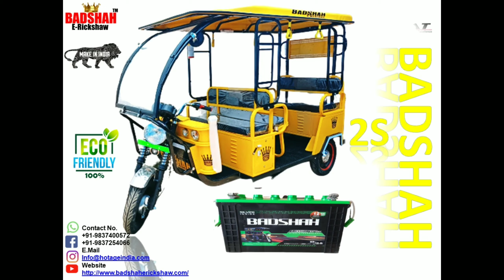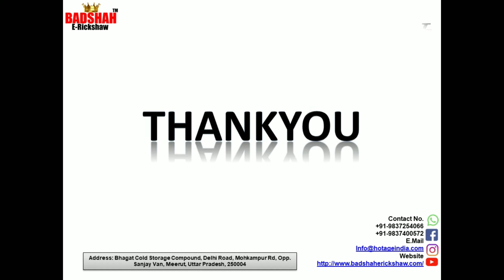BadshahE-Rickshaw Badshah E-Rickshaw Super Hit Model !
Badshah E-Rickshaw (Battery) Manufuctures
We are manufacturer. Battery E-Rickshaw, Garbage Loader, Goods Loader, Battery Ambulance, Golf Cart, Vegetable Van, Food Van and Demand According to Customer.

Badshah Erickshaw
 Electric Loader
Dealership Facility Is Also Available
E-Loader Available (Simple Loader & Hydrophilic Loader)
High Loading Capacity
Strong Body Guarantee
Cover Long Range Capability
Finance Facility Available with Indusind Bank
Affordable Price Range
Inbuilt Music System
Good Battery Backup (Acid Battery & Lithium Battery Option)
Ready To Stock Available
24X7 Customer Support
History
ABOUT HOTAGE CORPORATION INDIA & BADSHAHTM
Hotage Corporation India was established in 1996. The firm formed as a partnership  firm by Mr. Nishant Sharma and Mr. Nitin Sharma as partners. The head office of the  firm is INDUSTRIAL ESTATE MOHAKMPUR PHASE 2ND ,DELHI ROAD
,MEERUT, UTTAR PRADESH-250002.
The firm started for manufacturing of Heaters (for Industrial Use) only. Hard work,  quality and commitment increased demand of products day by day. Now the  company started mild steel and stainless-steel fabrication with or without powder  coating and journey of growth started. Company started fabrication of body and  chaises of E-rickshaw as OEM supplier of E rickshaw companies. Envisaging the  growth and market potential the Company decided to enter E-Rickshaw  manufacturing. Company manufactured E-Rickshaw samples and get them approved  from ICAT with the Registered name of “BADSHAH™” and continues  manufacturing BADSHAH E-Rickshaw.